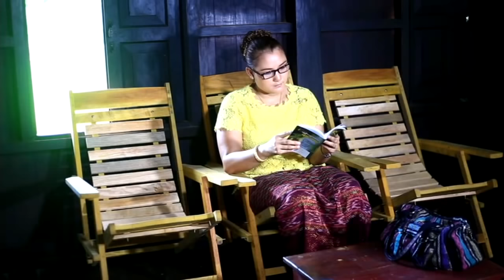Sa Nu Ya Sant Part (4) (Official Movie )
Poe Karen Movie Sa Nu Ya Sant Part (4) Director By: K Phoe Kwer ( Karendy)
Starring :Tai We Suu / The Pung & Eh Suu Di /Paw Na Di Klain
แสดงเพิ่มเติม